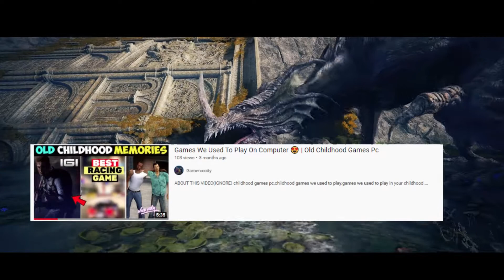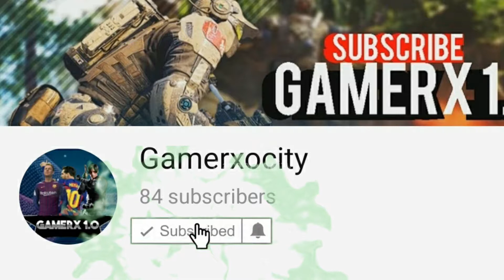Low End PC Games Like GTA 5 😍 | High Graphics Games | Old Childhood Games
In This Video I Covered 5 PC Games We Used To Play In Our Childhood.

Game Clips Are Taken From Various Creators(Credits)

                                                               PEACE!